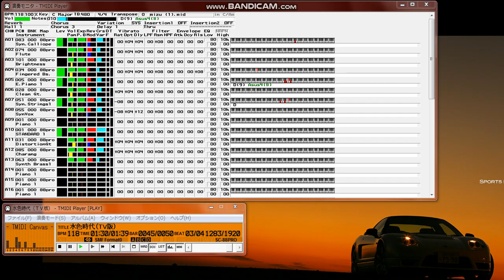【MIDI再生】米屋純 ／水色時代（TVサイズ）アニメ『水色時代』オープニングテーマ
【 　曲　名　 】水色時代（TVサイズ）
【　作曲者名　】尾崎亜美
【　作詞者名　】尾崎亜美
【　編曲者名　】尾崎亜美
【 アーティスト 】米屋純
【 データ形式 】標準MIDIファイル(.MID) Forma0: Timebase=480
1996年5月21日リリース
アニメ『水色時代』オープニングテーマ